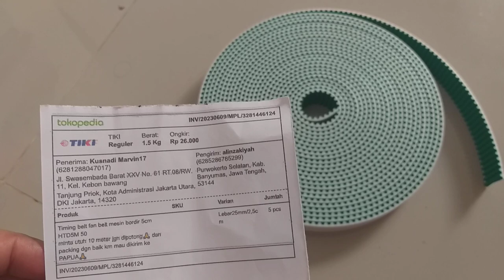Pusat penjualan Timming Belt HTD5M lebar 25mm kirim ekpedisi ke papua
lebar 2.5 cm atau 25mm panjang menyesuaikan pesanan maksimal panjang 50 meter